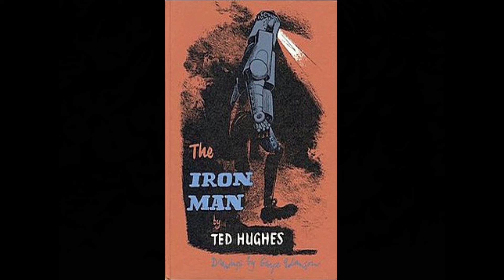PFT online series PFTLightHopeJoy: The Iron Man by Ted Hughes, Part 2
Hello Friends. In this video we continue to Part 2 of The Iron Man by Ted Hughes, read to us by the wonderful Richard Standing. Enjoy!

Here’s a list of the whole story.

Part 1

Part 2

Part 3

Part 4

Part 5